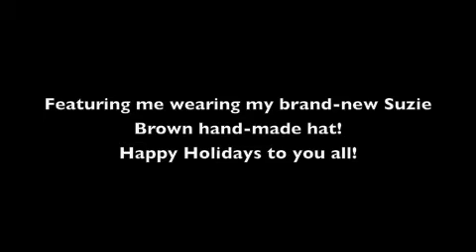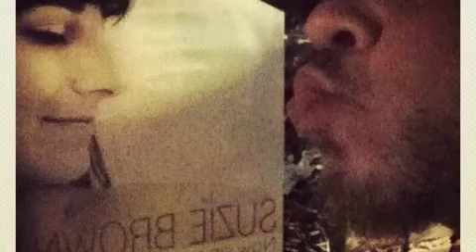Merry Christmas From Scot